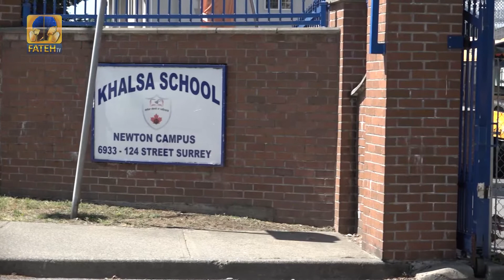Fateh TV | Khalsa Senior Secondary School Surrey BC Canada Kids